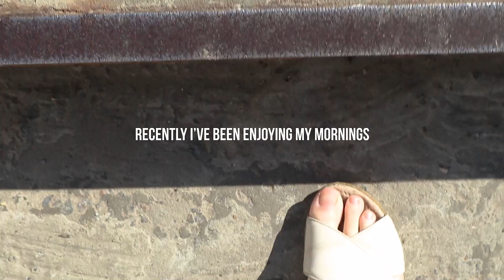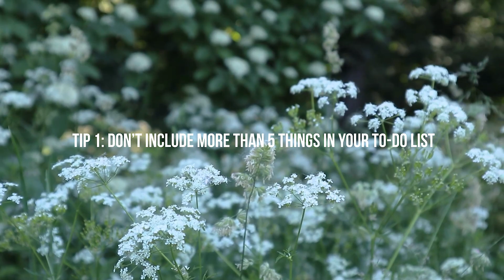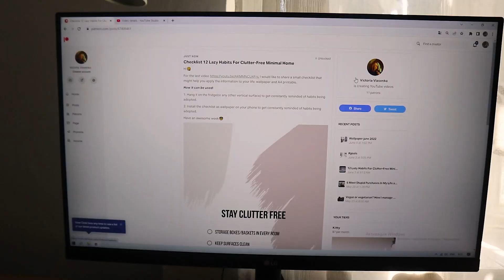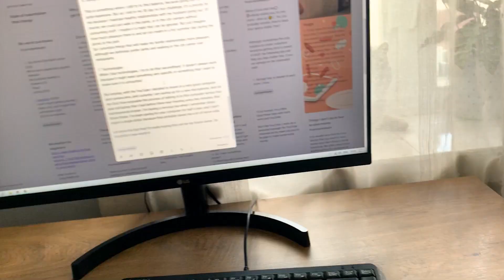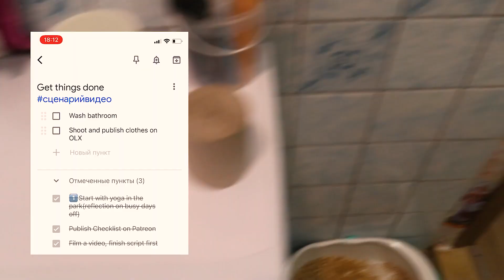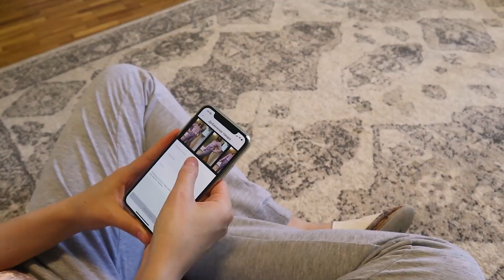PRODUCTIVE DAY📑 in my minimalist life💡 | clean, work, declutter with me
Welcome to vlog, where you will complete my to-do list with me. Hope it will be a huge motivation for you🎈